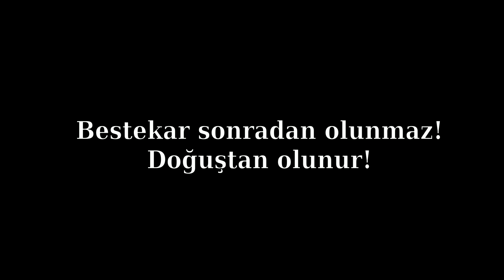Cavit Fidan - Ferdi Baba'ya sesleniyorum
Bu video önüne düşerse beni bir dinlermisin Baba?